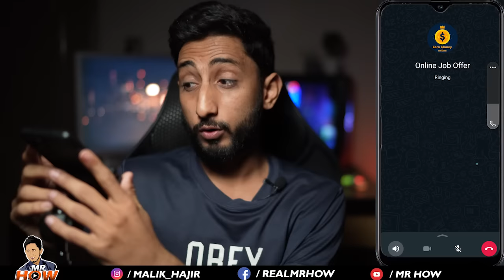Online Earning In Pakistan by Watching Ads Link Clicks ?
Welcome to Mr How YouTube Channel. This video is about online earning in Pakistan by watching ads or sending links to people exposed completely by live scam demo by Mr How.